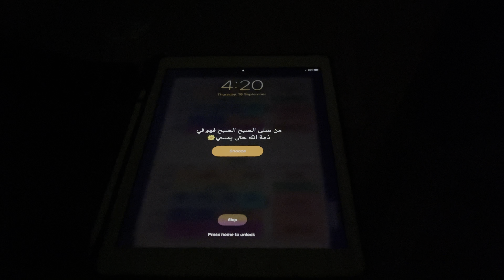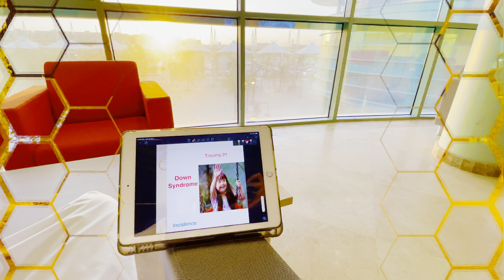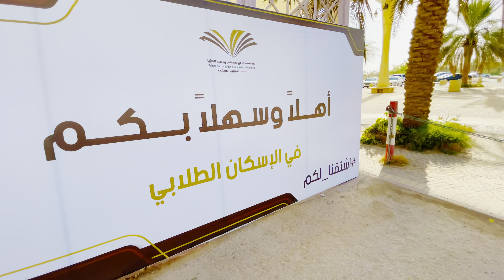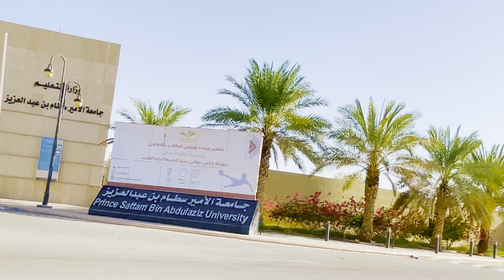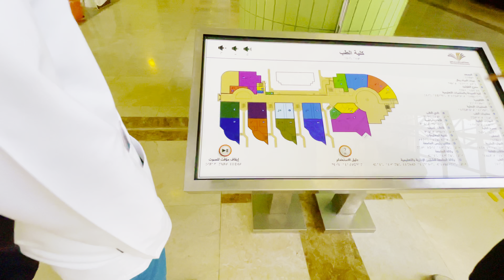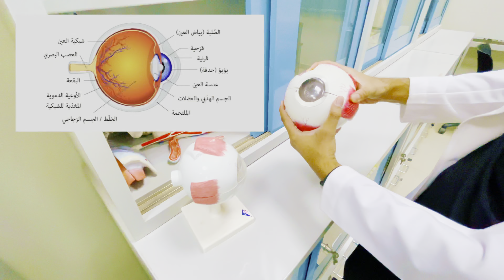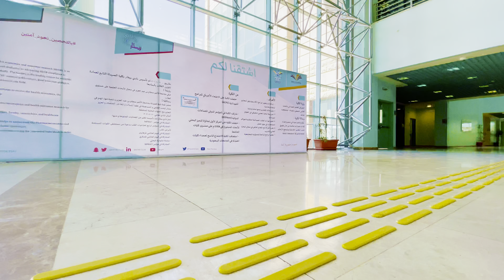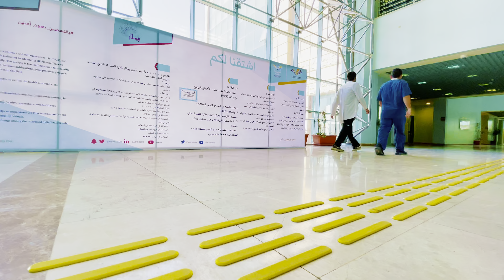يوم في كلية الطب👨🏻‍⚕️وجولة في معامل التشريح 🧠🫀|Day in the life of a medical student 🇸🇦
• يوم في كلية الطب و جولة في معامل التشريح💀

-يا أهلا وسهلا بأصدقاء اليوتيوب 🤩♥️

-انا فيصل طالب طب سنة 5 وهذا ثاني ڤيديو لي ع القناة
-اقروا في حالة القناة عشان تتعرفون علي اكثر 😁 و اتمنى انكم
تستمتعوا ويكون خفيف عليكم🤍

-لا تنسوا دعمي بلايك واشتراك وشير للمهتمين♥️
-اكتبولي اي فكرة او موضوع تحبون يكون محت الفيديو القادم